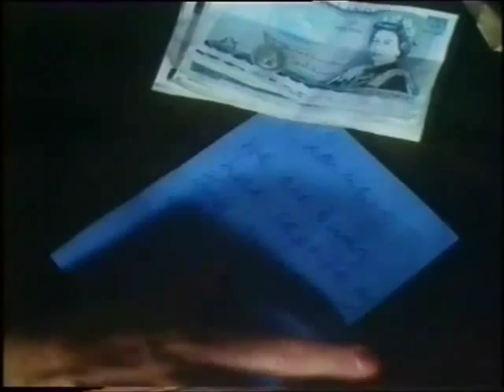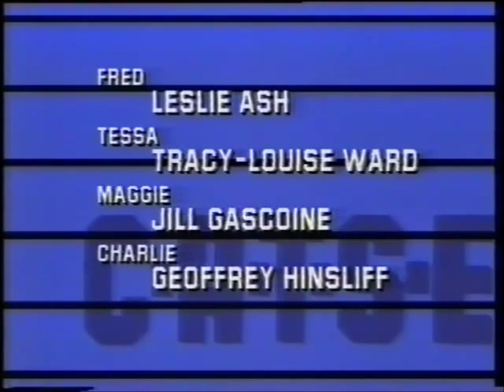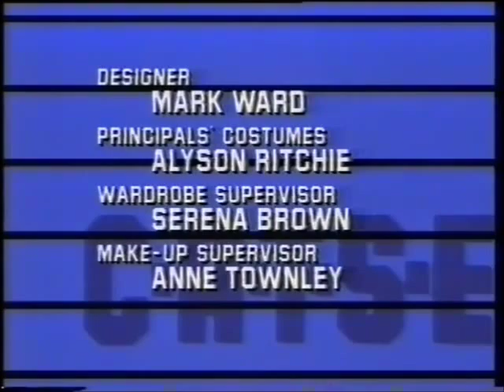CATS EYES S3 E3 COUNTRY WEEKEND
Series 3 Episode 3 of C.A.T.S EYES

This was made by TVS Television in 1987

It looks very doubtful that it will ever be seen on TV again or released on to DVD (missing paper work and no one seems to know if the tapes still exist or where they are!)

The reason I have uploaded this is for the above reasons - so enjoy